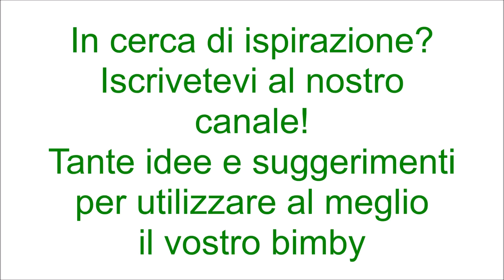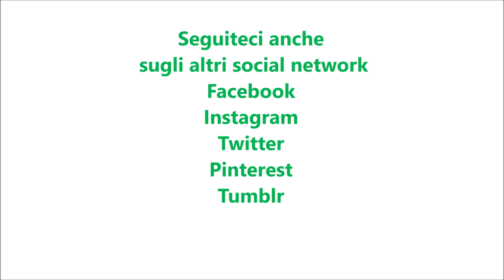Carciofi in agrodolce per bimby TM6 TM5 TM31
Ingredienti:
200 g di cuori di carciofo tagliati a spicchi
30 g di olio e.v.o.
30 g di aceto di vino bianco
20 g di latte parzialmente scremato
10 g di farina di tipo "00"
1 pizzico di sale
15 g di zucchero semolato
40 g di uva sultanina ammollata
30 g di pinoli